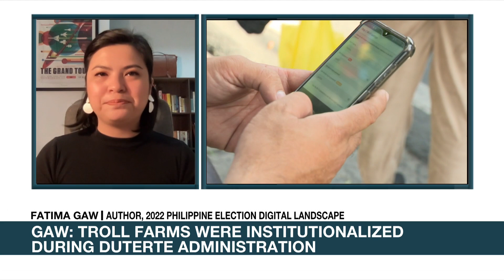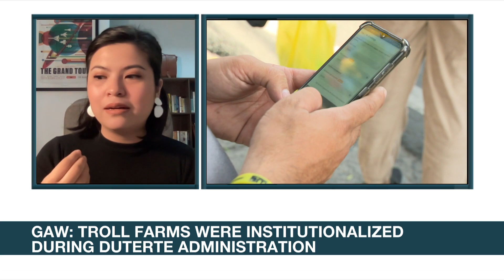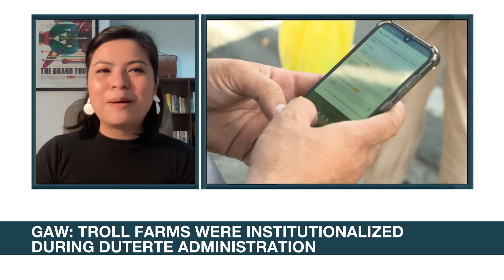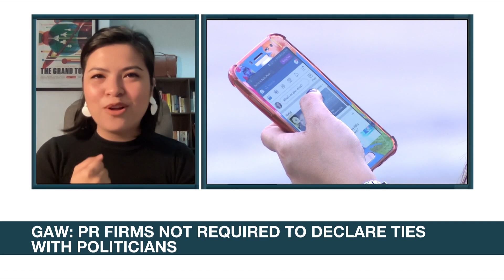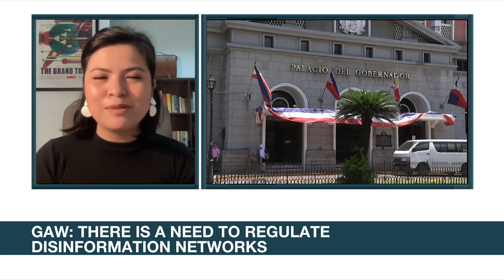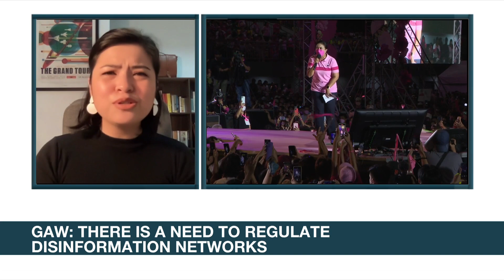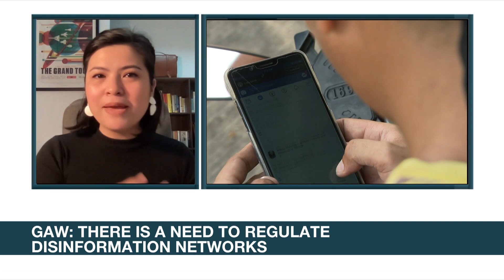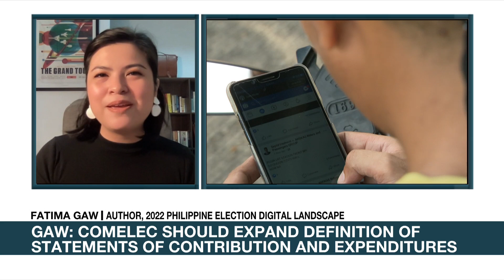Expert: Online disinformation unaccounted for in campaign spending | ANC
Rundown: An expert said statements of contribution and expenditure were not enough to gauge how much candidates spent during the 2022 national elections.